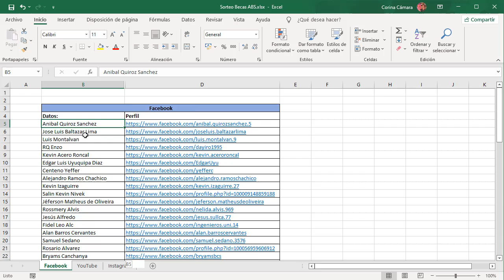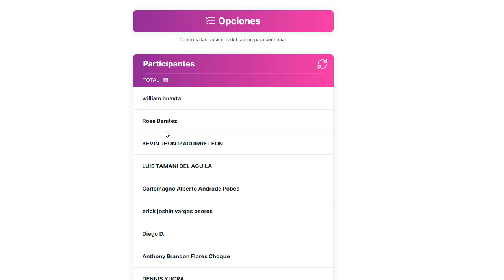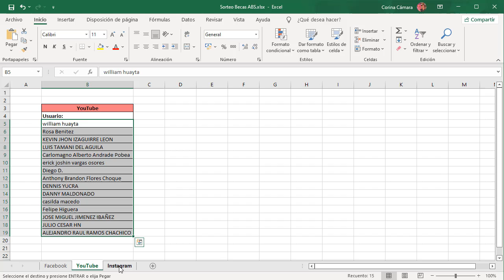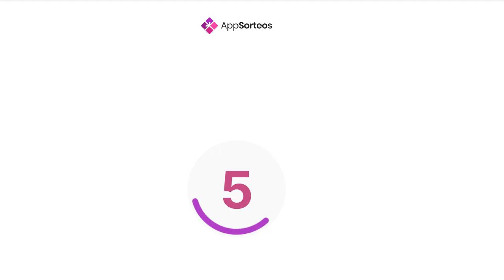GANADORES DEL SORTEEOOOO!!!! 22/12/21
Felicidades a todos los Ganadores, muy pronto nos contactaremos con ustedes!!!